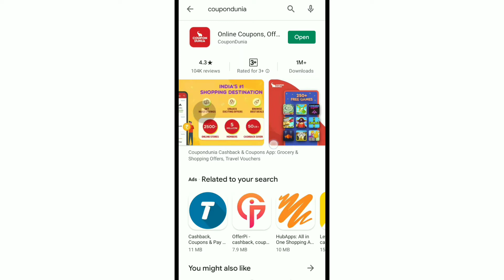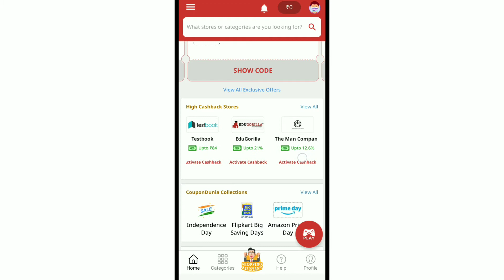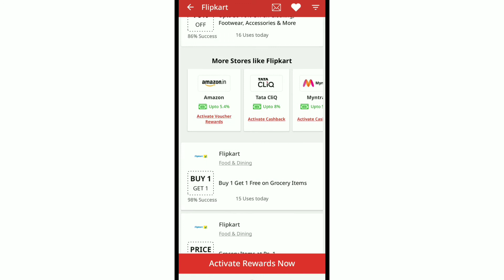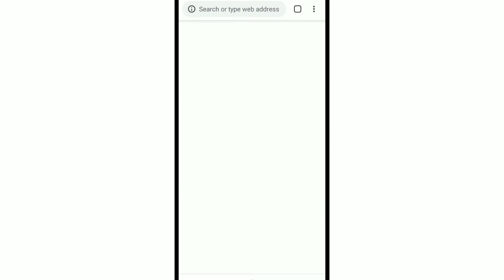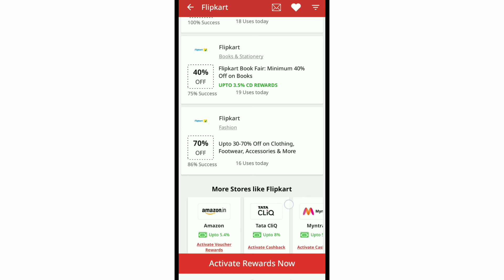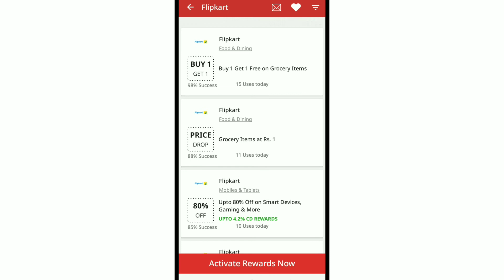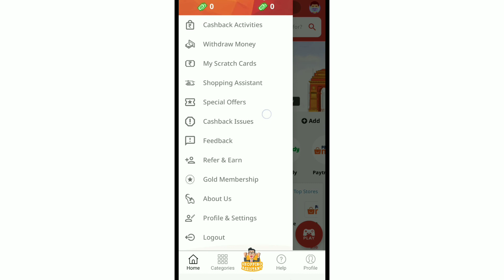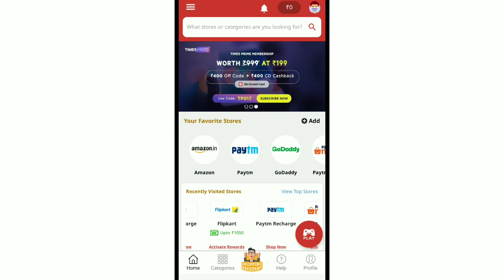Amazon, Flipkart पे Extra Cash back & Coupon कैसे पाएं?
Useful application for all Online Buyer
5 Million User
1Million App Dawnload
50 Cr. Cash back Provider
world wide application and website
ragistation this website and Dawnload application